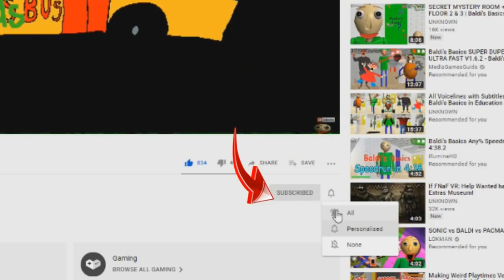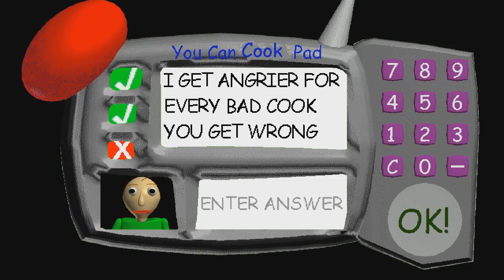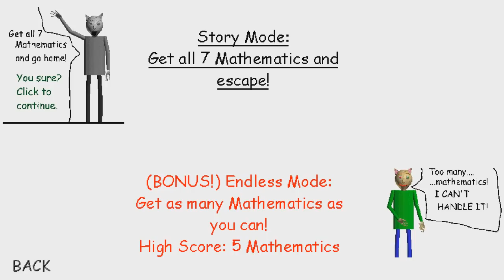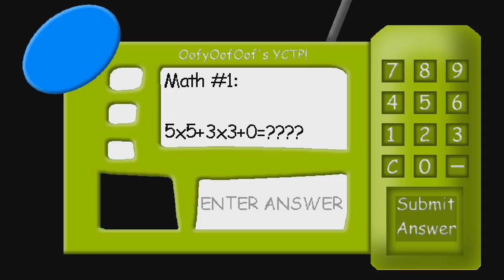NEW EVOLUTION OF PLAYTIME 2020